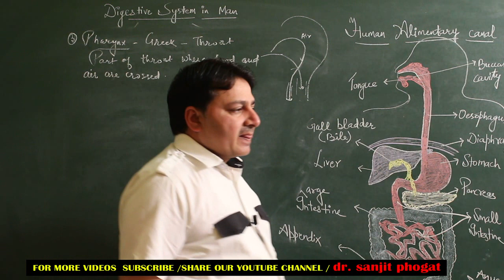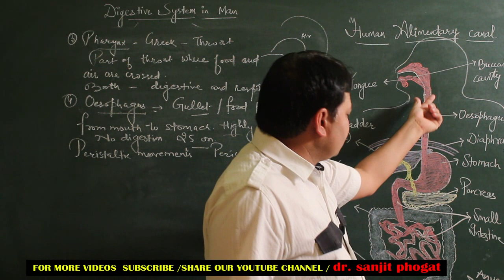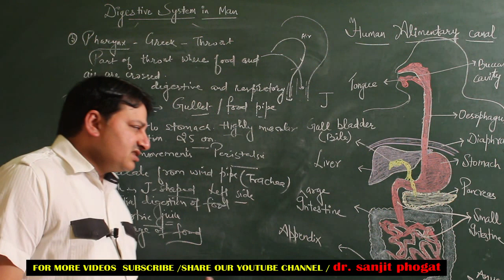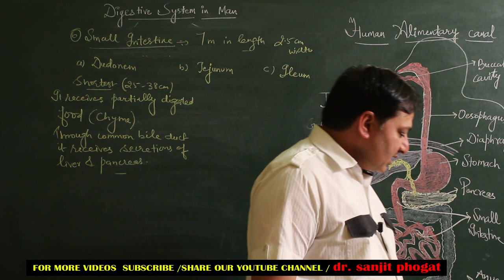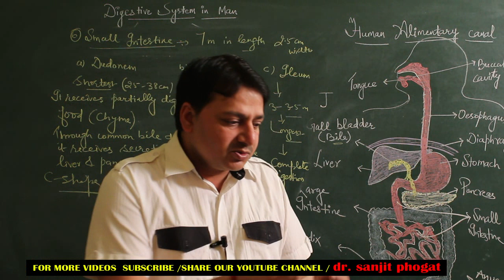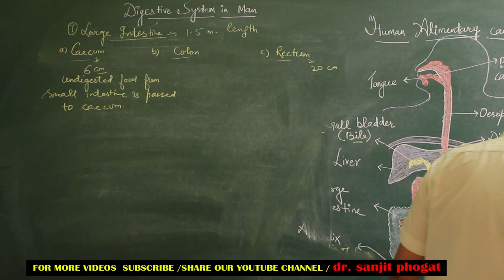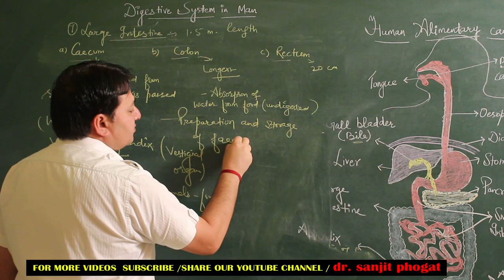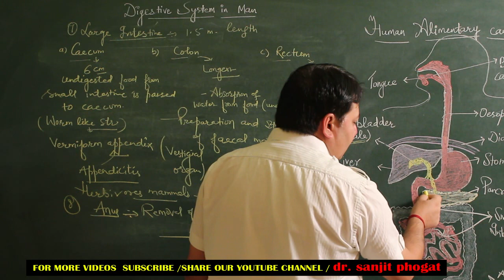Class 10th Nutrition in animals part 08